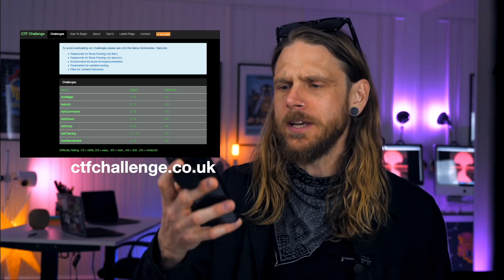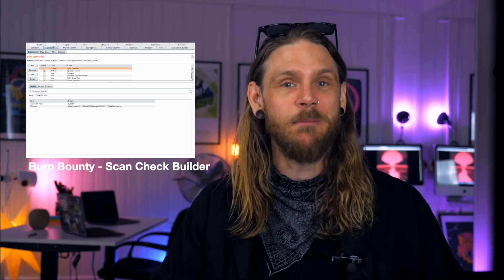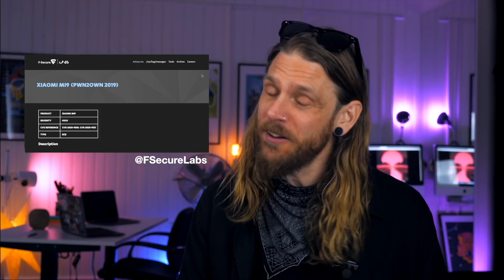HACKERONE paid $2.4m to hackers in ONE week!!!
Bounty Thursdays is an independent show covering whats going on in the Bug Bounty space, covering news, life & community.

Need a shell to hack from? setup your own droplet today!

In this episode:
Virseccon full conf replay
h12004 aftermath $627.000 paid
Hackerone paid $2.4m in 6 days
Bugcowed raised $30m
@vortex new Principal Application Security Engineer at BC
Fresh ctfchallenge.co.uk - VulnRecruitment
Easter XSS challenge by Intigriti
Burp Bounty - Scan Check Builder update
Fsecure Labs drops new writeup -  Xiaomi Mi9 (Pwn2Own 2019)

RESOURCES:
VirSecCon Discord:

Intigriti XSS challenge!

FAQ:

Hey! i love what you do! how can i support you?

Dude, I love what you do can we do stuff together?

Can i chat with you?
Yes, over at the Official Nahomies Discord Mi9 (Pwn2Own 2019)